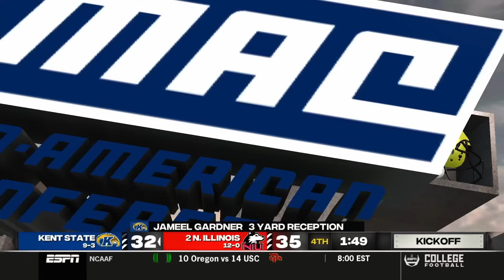Which Twin Brother Will Make the Playoffs?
This video is edited by Kevin Garner